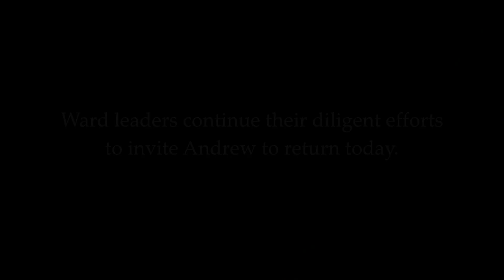Inviting Others to Come unto Christ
Priesthood Principles 2.2